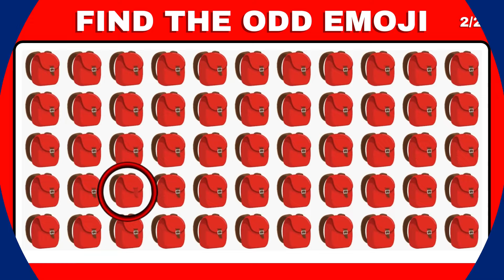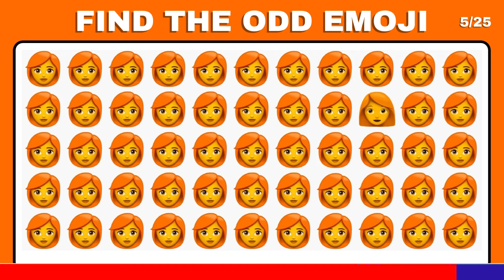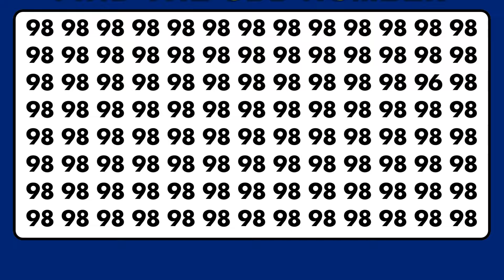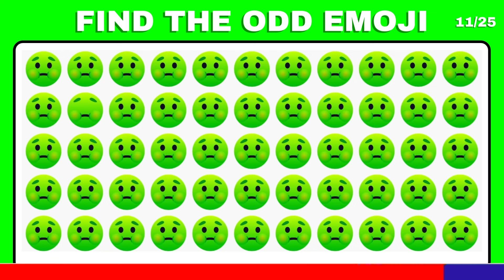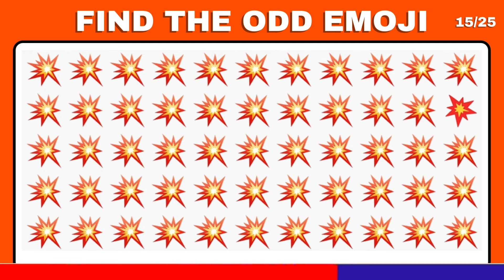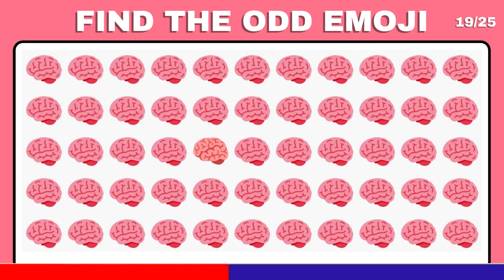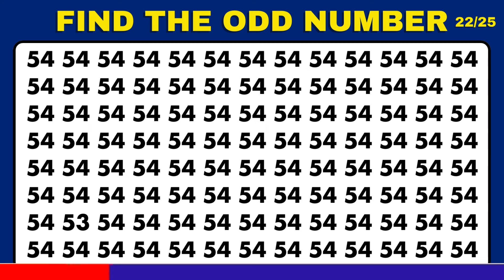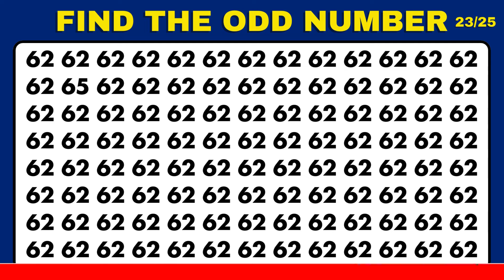Challenge Your Vision: Spot the Odd Numbers in this Puzzle Quiz!